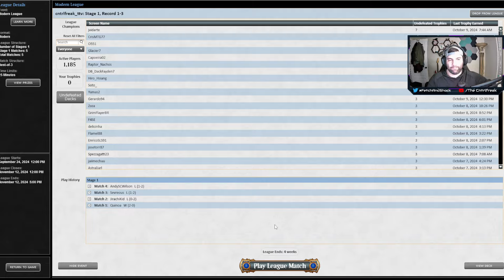Modern | Mr. Streamer didn't upgrade to MTGO premium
0:00 Intro
4:39 Round 1 Dimir FrOculus
24:42 Round 2 Oops All Spells
35:58 Round 3 Ruby Storm
1:09:15 Round 4 Amulet Titan
1:36:19 Round 5 Ygra Combo
1:47:53 Wrap Up